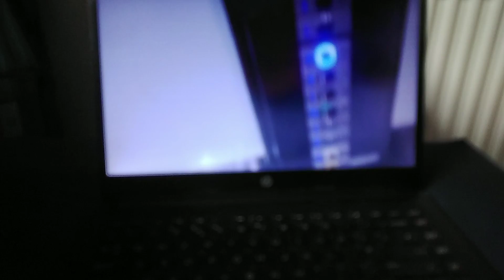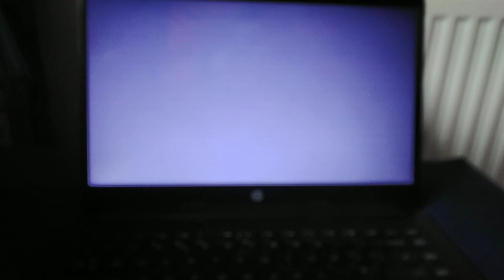1971 Modernised 2007 Otis Lift AT John lewis and Eldon Square Shopping centre Toilets in Newcastle